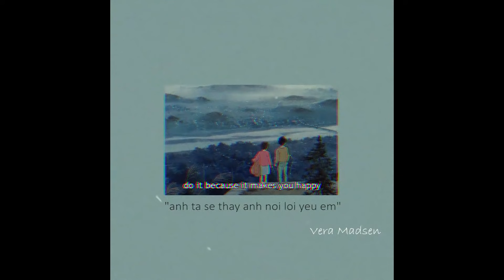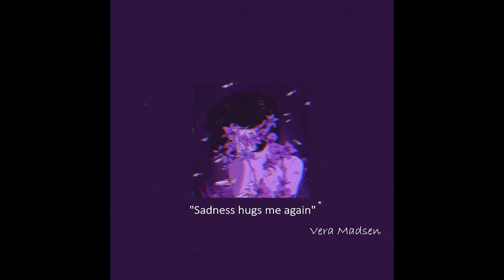1-4 ta không lừa nhau nữa / lofi Vietnam